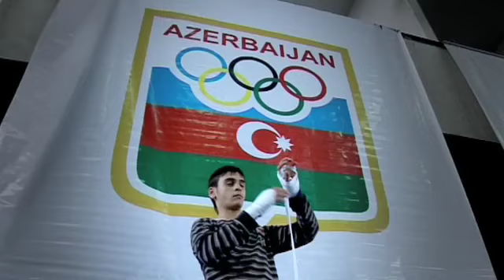Double Act Documentaries: International Showreel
Edited by Vincenzo Siracusa (Acusa Films)

some audio may be muted due to copyright.